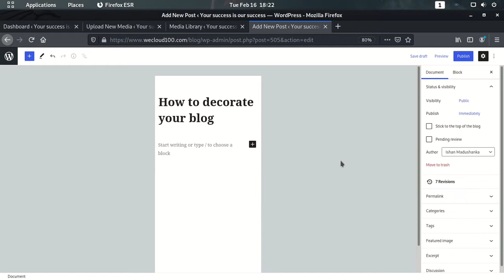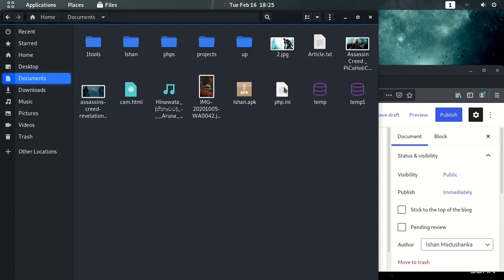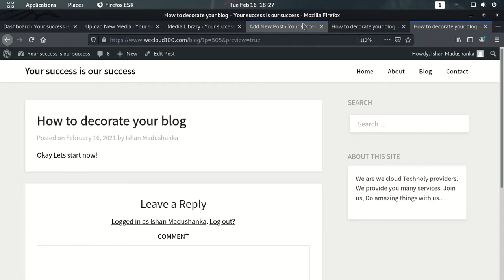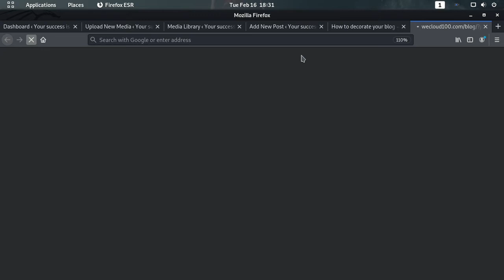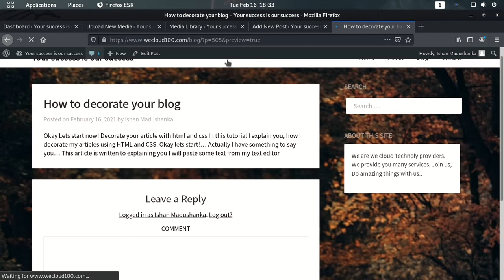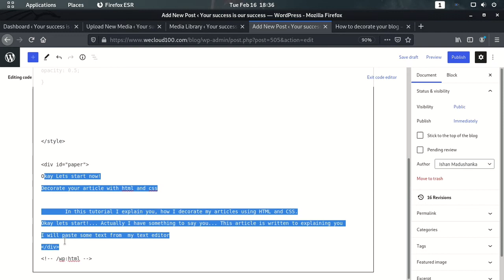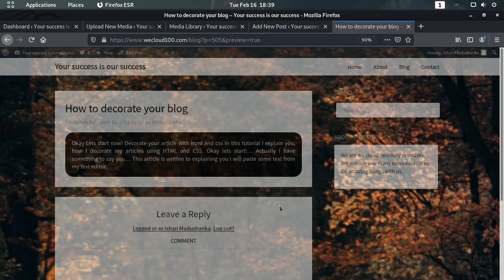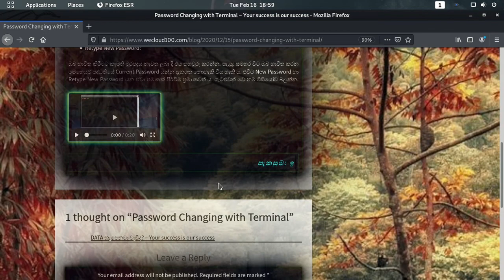Styling your blog by using HTML and CSS